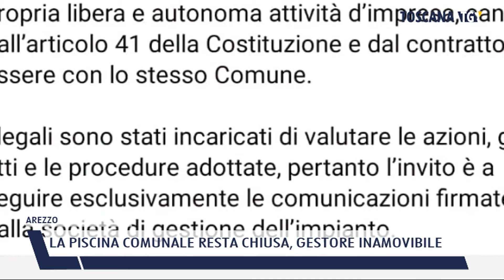2022-02-11 AREZZO - LA PISCINA COMUNALE RESTA CHIUSA, GESTORE INAMOVIBILE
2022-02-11 AREZZO - LA PISCINA COMUNALE RESTA CHIUSA, GESTORE INAMOVIBILE